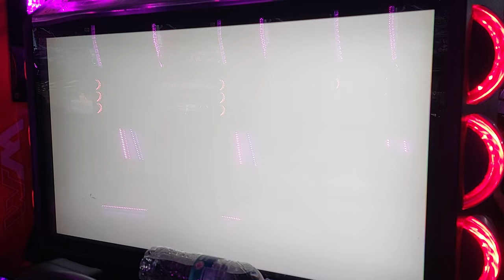WMMT6RR | 4-Way Vs Battle | RX7 FC3S #5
Went to the arcade with a friend

DU Set-up (if anyone does care)
RX7 FC
- AERO D
- Carbon bonnet(OG style)
- GT wing B
- Aero mirror
- Yokohama RCIII
- neon arch blue